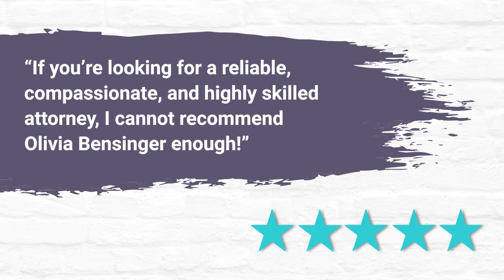Client Testimonial | Immigration with Olivia Bensinger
When you truly care about your clients, it shows. We're proud to have Olivia on our team!